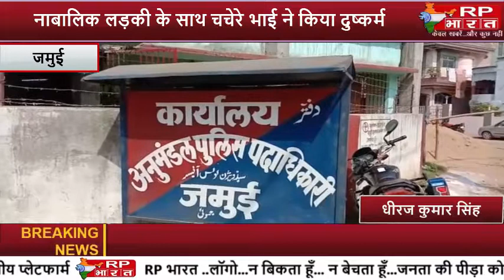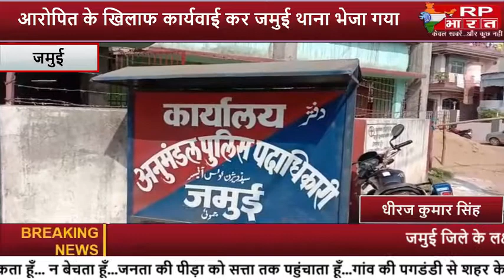JAMUI - नाबालिक लड़की के साथ चचेरे भाई ने किया दुष्कर्म आरोपी गिरफ्तार।